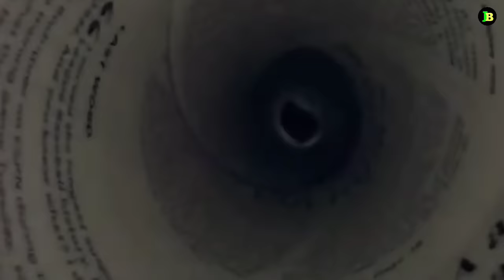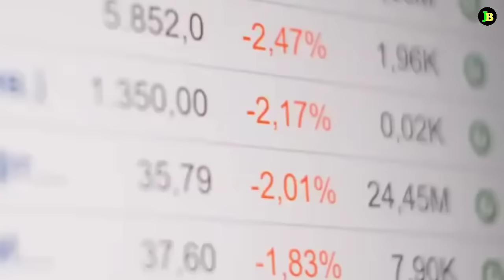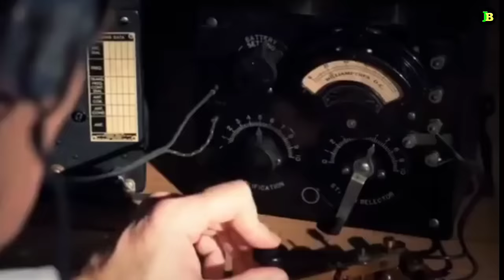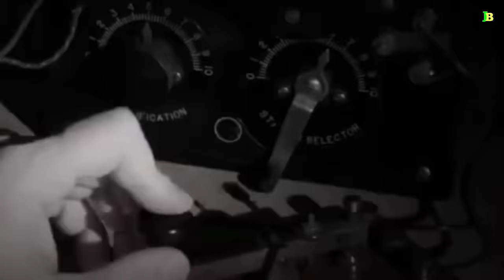১৯১২ সালের সবচেয়ে মর্মান্তিক দুর্ঘটনা | টাইটানিক জাহাজ কেন ডুবে গেল | Taitanic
Titanic  Titanic ship  Titanic sank because of these six mistakes  Why did the Titanic sink? Why did the Titanic sink?  What was the real reason for the sinking of the Titanic?  Titanic Movie Bangla Dubbing  How the Titanic sank on its maiden voyage  How was the Titanic built?  How did the Titanic sink?  How did the Titanic sink?  How did the Titanic sink?
taitanic | এই ছয়টি ভুলের কারণে টাইটানিক জাহাজ ডুবেছিল | টাইটানিক | টাইটানিক জাহাজ  |  টাইটানিক জাহাজ কেন ডুবে গেল |টাইটানিক জাহাজ কেন ডুবে গিয়েছিল |  টাইটানিক জাহাজ ডুবে যাওয়ার আসল কারণ কি ছিল | টাইটানিক মুভি বাংলা ডাবিং | টাইটানিক তার প্রথম দিনের যাত্রাপথে কিভাবে ডুবে গিয়েছিল | কিভাবে টাইটানিক জাহাজ তৈরি করা হয়েছিল | টাইটানিক জাহাজ কিভাবে ডুবে গেল | কিভাবে ডুবে গিয়েছিলে টাইটানিক জাহাজ | টাইটানিক জাহাজ কিভাবে ডুবেছিল |